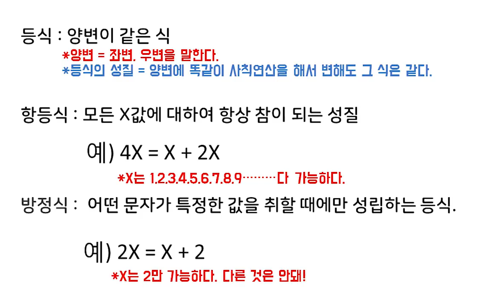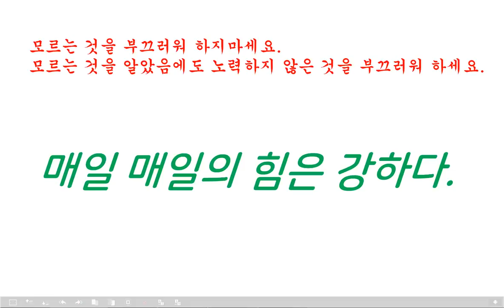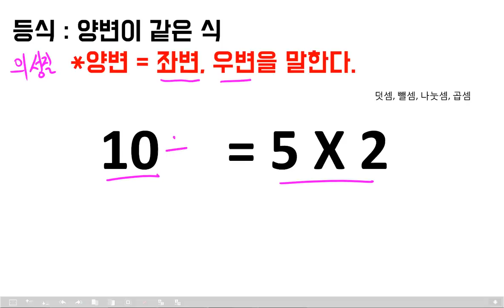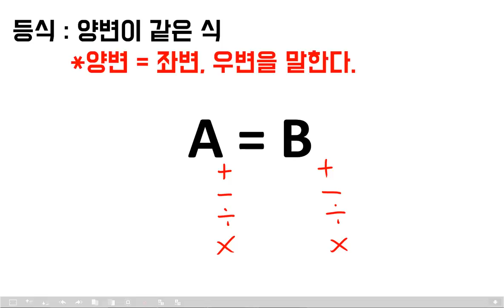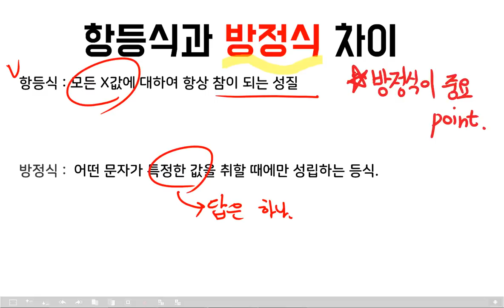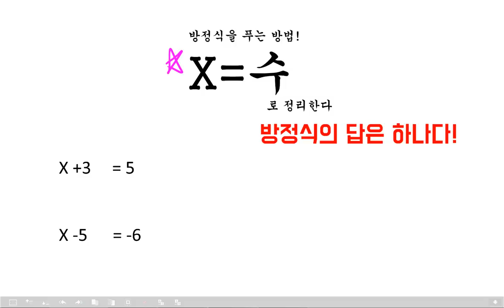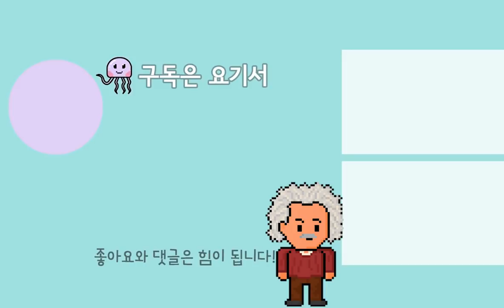[기초수학] 항등식과 방정식과 등식 (중1수학, 산업기사 수학, 기초전기수학, 전기기사, 검정고시)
전기기초수학 강의입니다. 중학교 1학년 내용이며,
이 부분은 중1, 전기자격증 뿐만아니라 기사 자격증 문제풀이 전반에  쓰이기 때문에 정리하였습니다!

자격증에서 벗어난 쓸대없는 수학은 절대 하지 않습니다
질문이 상당히 많아서 이번 기회에 다시 한번 정리했습니다.

저는 학벌에 미친놈이 아닙니다ㅜㅠ
유튜브라는 매체에서 저를 뭘 믿고 클릭해주고 강의를 봐줄까요?
그런 부분을 고려했을 때 어필하기 위해 학벌을 쓰는 것이니
(+ 사진도 제일 잘나온 사진을 쓰는 것도 같은 이유죠)